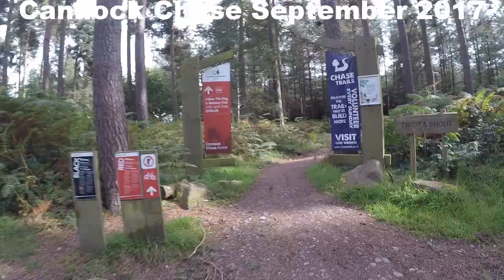Cannock Chase September 2017 - Drone and Go Pro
Mavic Pro Drone and Hero 5 Go Pro. William age 10 being followed by me